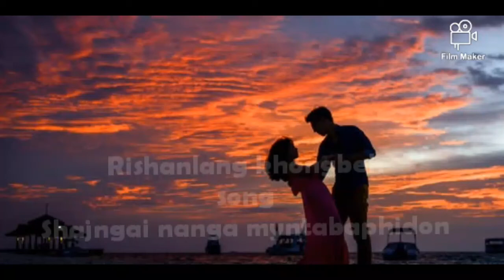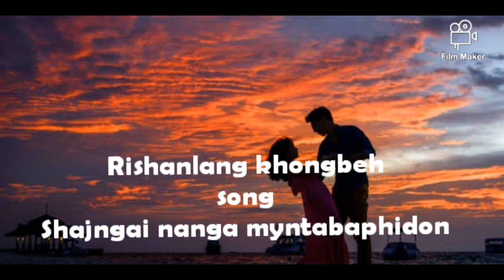Rishanlang khongbeh khasi songs|Sha jngainanga myntabaphidon|status video|sad video|funey video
khasi status video#
khasi love story video#
khasi sad video#
khasi video song#
Khasi song#
Khasi game#
Khasi pubg game#
Khasi flim#
Khasi Facebook#
Khasi Wathsapp video#
Khasi news video#
Khasi funny video#
Khasi carton video#
Khasi story love video#
Khasi love song video#